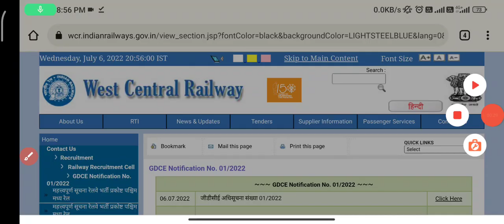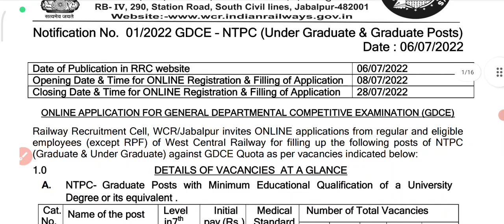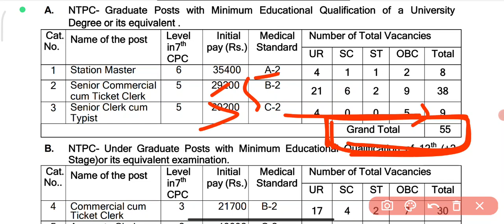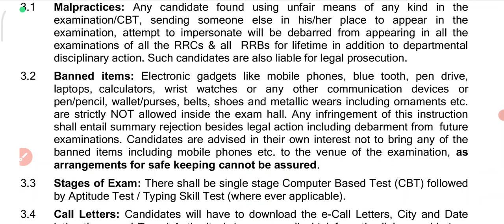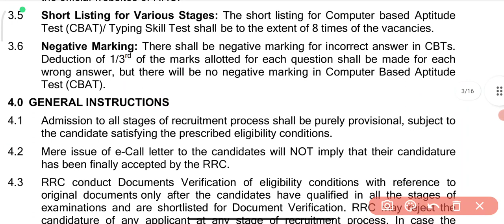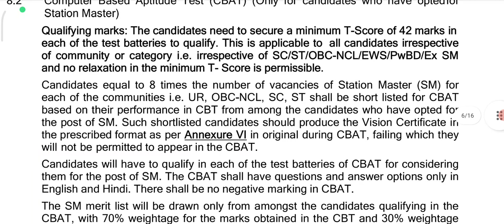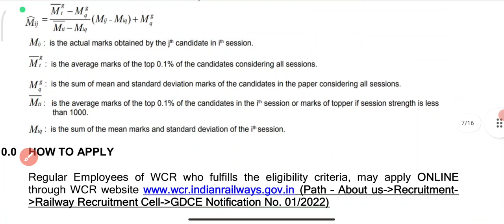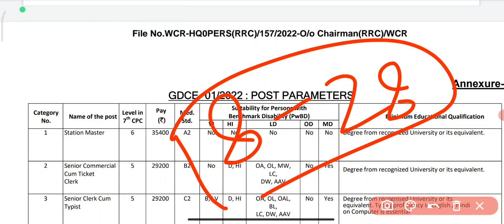Railway NTPC Recruitment (GDCE) 2022 | station master vacancy 2022 | gdce wcr 2022 notification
gdce railway exam
wcr gdce 2022wcr railway recruitment 2022